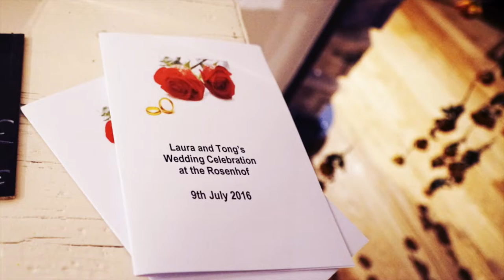20160709 OCW Wedding Germany (Short version)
Our second wedding took place in beautiful Bahlingen am Kaiserstuhl. If you would like to read more about getting married in China as an international pop over I look forward to seeing you there!